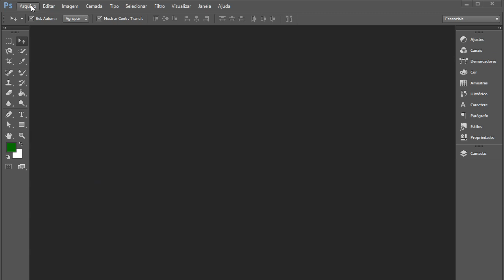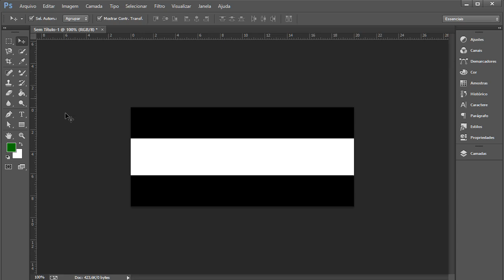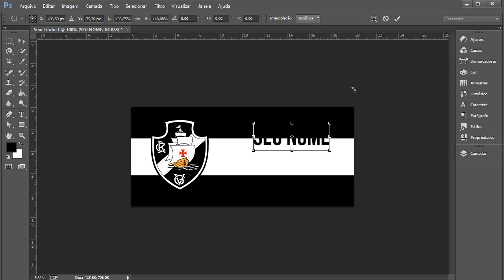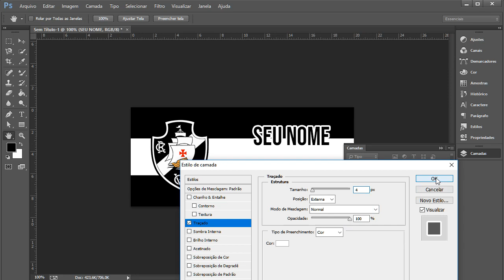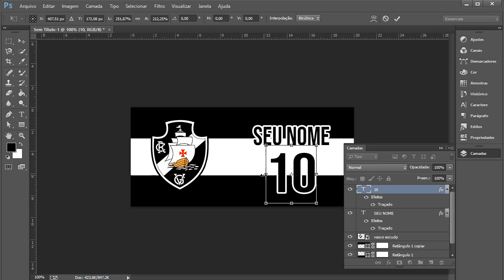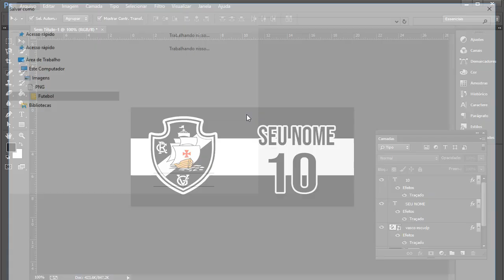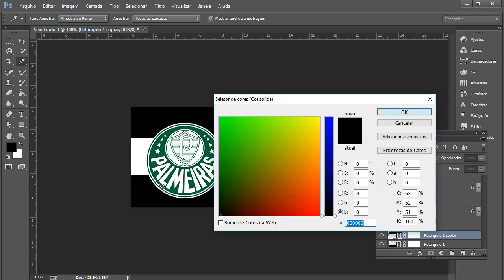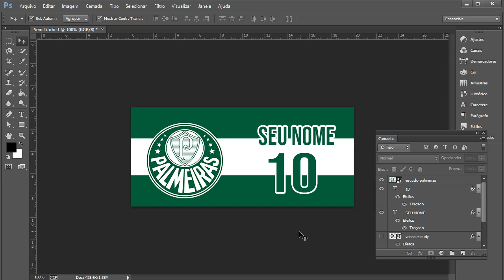COMO FAZER ARTE PARA CANECA NO PHOTOSHOP DE FORMA SIMPLES E RÁPIDA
artes para caneca no Photoshop